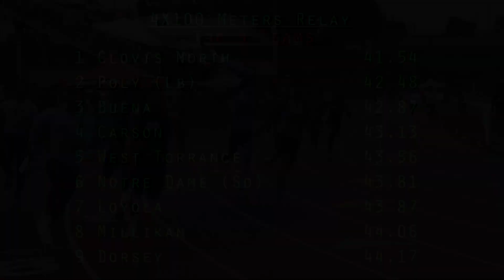2018 TF - Redondo Invite - 4x100 (Varsity Boys, 4 Heats)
Here are all 4 heats of the Varsity Boys 4x100 Meter Relay from the 2018 Redondo Nike Track Festival, held on March 10 at Redondo Union High School (Southern California).

Commentary:  Heat 1 - Redondo by a stride.  Heat 2 - That last pass is Millikan's golden ticket.  Heat 3 -  D2 Buena (#5 at Finals) way out in front.  Heat 4 - The Central Section Champion (and #2 at State) clocks the equivalent of the 9th-fastest time of the 2018 season right at the start of that season.

Top 5 Teams:
1   Clovis North           41.54   Heat 4
2   Long Beach Poly   42.48   Heat 4
3   Buena                     42.87   Heat 3
4   Carson                    43.13   Heat 4
5   West Torrance       43.56   Heat 3

An indexed and YouTube-linked list of all of our videos from the 2018 Redondo Nike Invite will (eventually) be posted to:
                      hdRunners.com                                            (Adam)